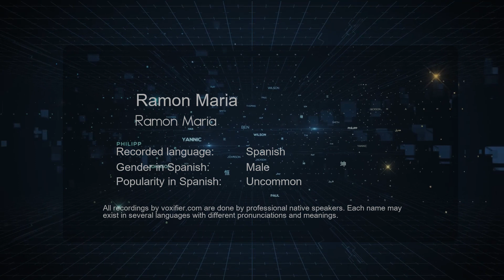How to Pronounce Ramon Maria (Ramon Maria) in Spanish - Voxifier.com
This is the Spanish pronunciation, gender, and phonetics recording of the name Ramon Maria (Ramon Maria). The same name may exist in other languages with different pronunciations. Check the meaning of name along with other possible pronunciations or similar names for free Voxifier uses the help of expert linguists to simplify pronunciations by replacing some special sounds with sounds more commonly available across all languages.